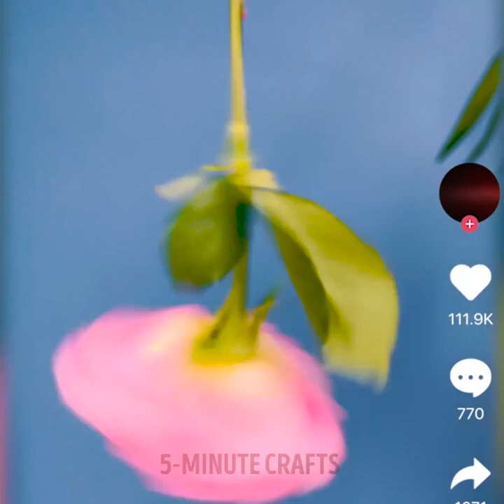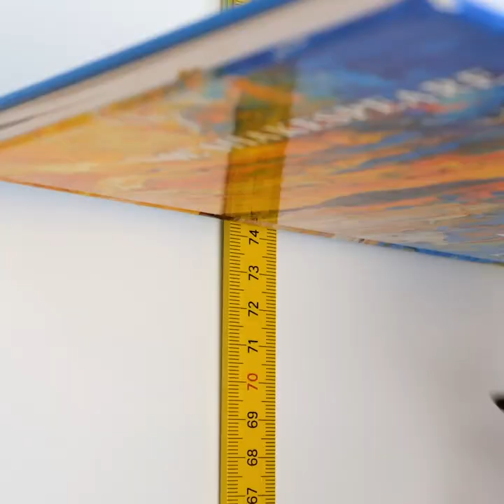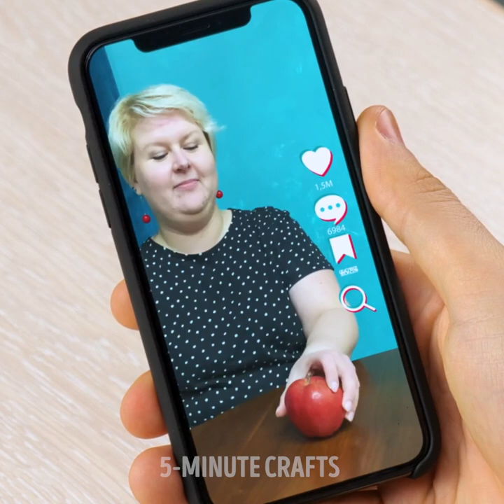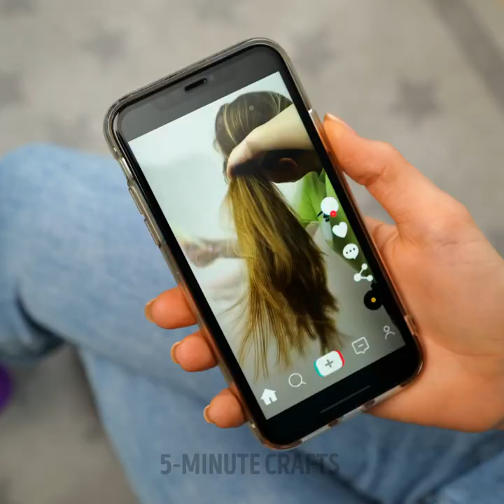Clever Ideas and Viral Hacks We've Checked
TIMESTAMPS:

0:01 How To Personalize Your Car
1:50 How to poach an egg
4:32 Magic tricks
7:35 Challenge for friends
11:55 How to open the door without a key